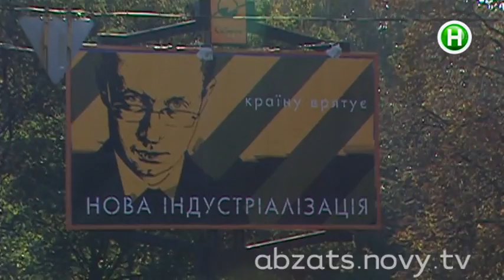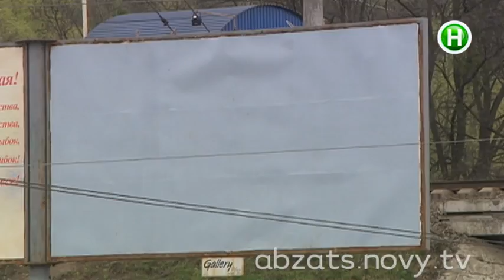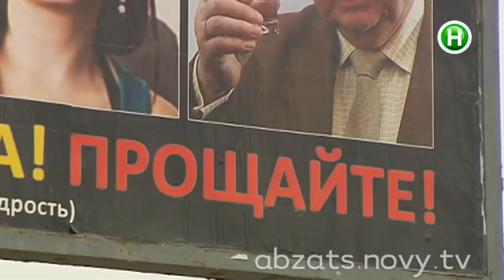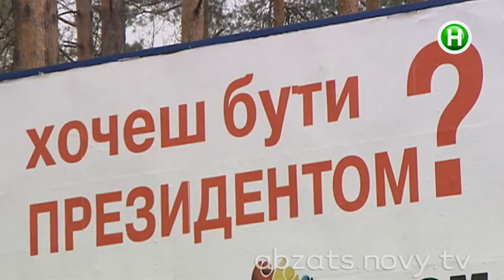Кто клеит изображение Владимира Путина на билбордах вдоль наших дорог? - Абзац! - 14.04.2014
Новые антигерои украинской рекламы.